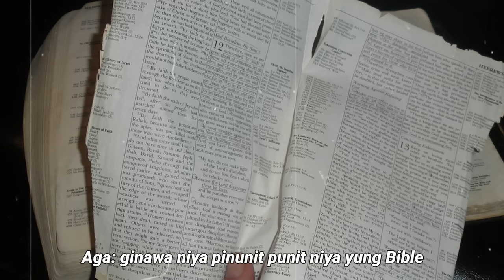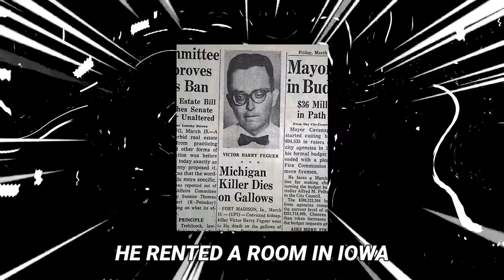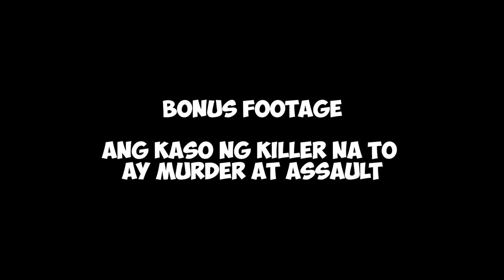EATING DEATH ROW INMATES LAST MEALS (Nakakakilabot)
Bago ka hatulan ng kamatayan ay bibigyan ka  ng huling kahilingan na pumili ng iyong "last meal" At para sa video na to, tinry namin ang mga pinaka kakaiba at nakakakilabot na last meal ng mga prisoner na ito.
Alamin ang storya at last meal nila, siguradong interesting to.

Video inspired by Faze Rug